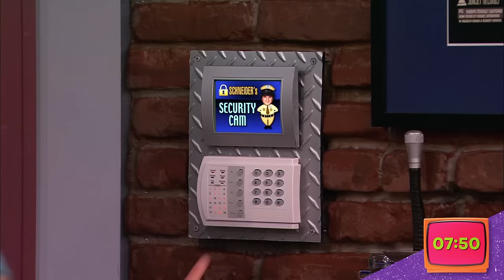Carly & Freddie's First Time Dating 🥰 | iCarly's "iSaved Your Life" in 10 Minutes | NickRewind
When Freddie saves Carly's life, the two finally begin a relationship - it's what Creddie fans have wanted ever since they started watching iCarly! But now that Carly and Freddie are finally together, will the relationship last? Find out in the full iCarly episode, "iSaved Your Life", cutdown to 10 minutes!